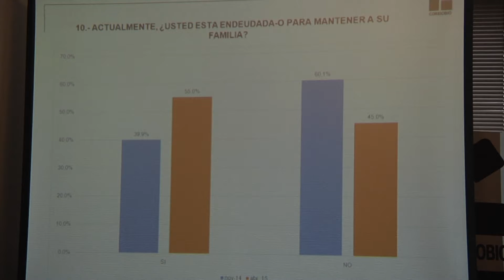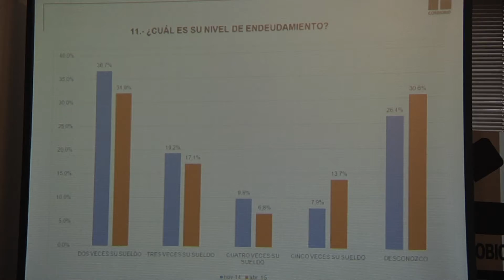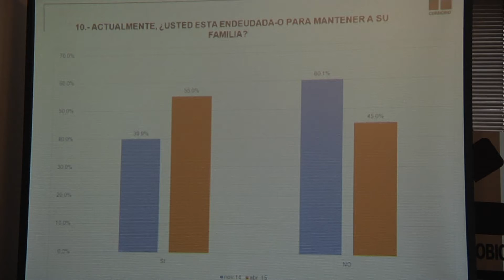Corbiobío entregó resultados de nueva encuesta de percepciones económicas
Uno de los datos más importantes, que arrojó el estudio, señala que un 55 por ciento de los encuestados se endeuda para mantener a la familia.